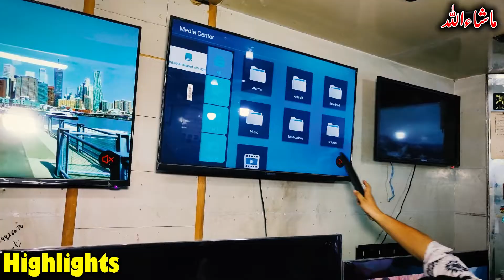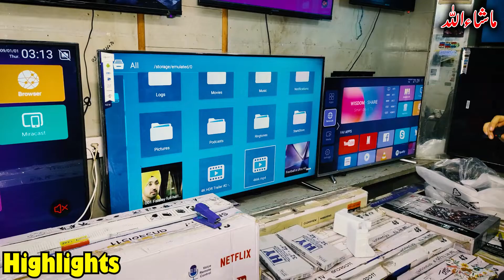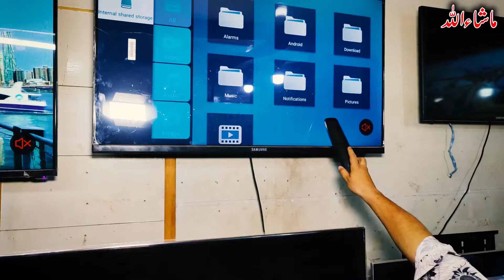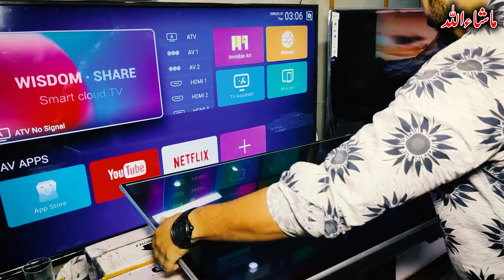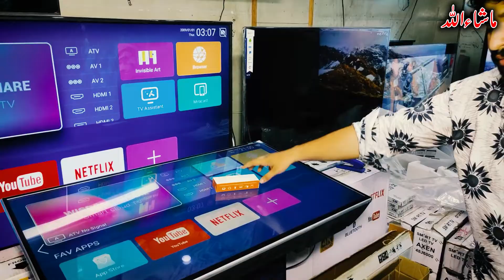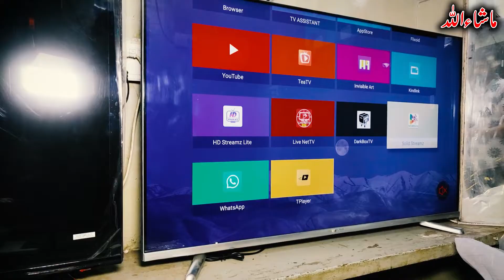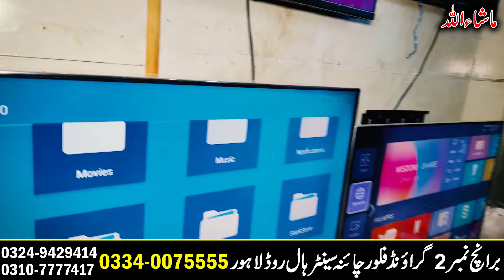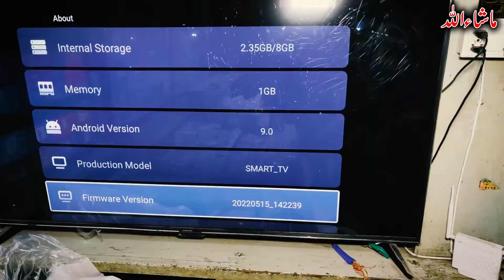Wholesale LED TV Market In Pakistan - Unbreakable LED TV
"Welcome to Baazar Vlogs!

Your go-to destination for insights into Pakistan's bustling wholesale markets and innovative business ideas. Join me as I explore the latest trends, products, and opportunities in the world of trade and commerce.

From market tours to product reviews, and from entrepreneurial tips to industry news, Baazar Vlogs is your one-stop shop for all things business and market-related.

vlogs ہمارا یوٹوب چینل آئیڈیا ود آصف خان سبسکرائب اور شئیر کریں کیونکہ " ہم اپنے ویورز کو امپورٹڈ برانڈز کی سستی سے سستی مارکیٹس کا وزٹ کرواتے ہیں۔ جہاں سے آپ با آسانی اچھی چیزیں خرید سکتے ہیں۔

نوٹ: ہمارا کام مارکیٹس وزٹ کروانا اور اپنے دیکھنے والوں کے لئیے بہترین اور سستی اشیاء ڈھونڈ کر آپ تک پہنچانا ہے  ۔ ہم ویڈیو میں دوکاندار ، اشیاء اور ریت اس لیے پوچھتے ہیں ۔ کہ آپ عام مارکیٹ اور اس مارکیٹ کی قیمتوں میں واضح فرق کر سکے۔ اس کے بعد اگر آپ کو یقینی سستا لگتا ہے تو اس مارکیٹ سے خریداری کریں اور ہمیں دعاؤں میں یاد رکھیں
جزاک اللّہ
ہمیں آپ دیگر سوشل میڈیا پلیٹ فارم پر بھی فالو کر سکتے ہیں